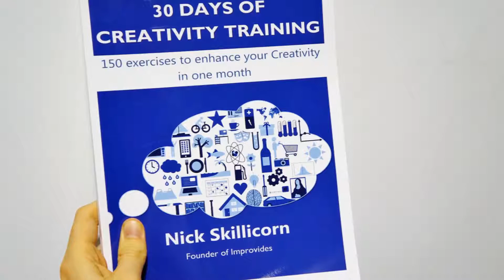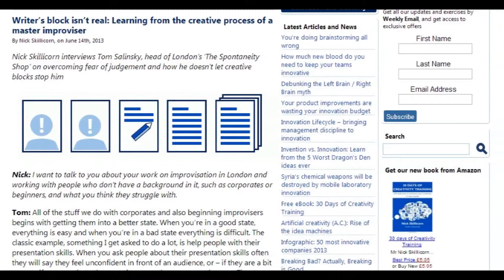Everything else Improvides does B2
Part of the Interactive Idea Adventure, an Innovation-based Youtube video game by Improvides. Choose a character and select the best answers when faced with challenges on how best to be creative or innovative. Gain experience and level up with one of three unique characters and find all the hidden video secrets.

Find out how Improvides can help you and your teams generate more ideas, execute innovation projects effectively and enhance your innovation culture.